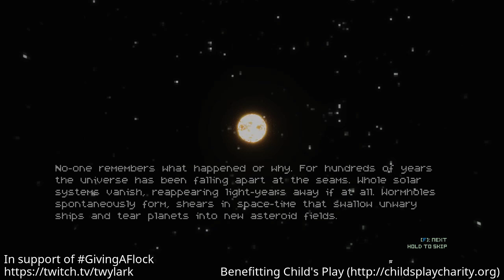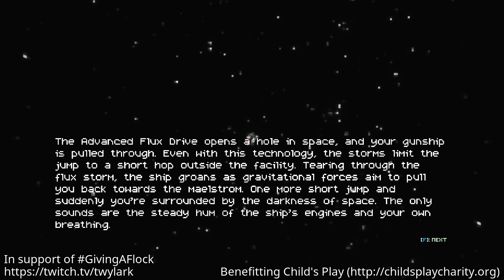GivingAFlock pre-gaming - Session 7